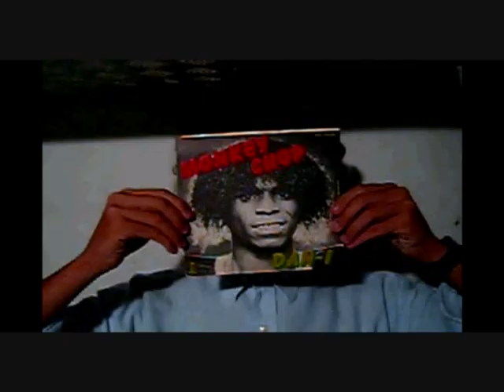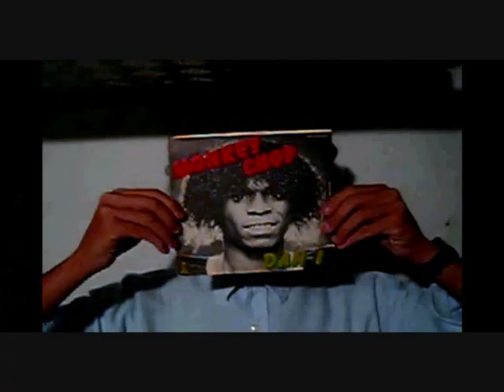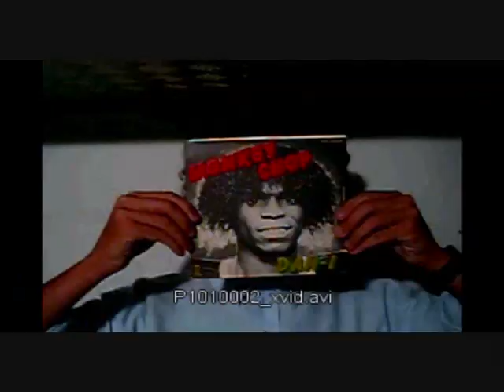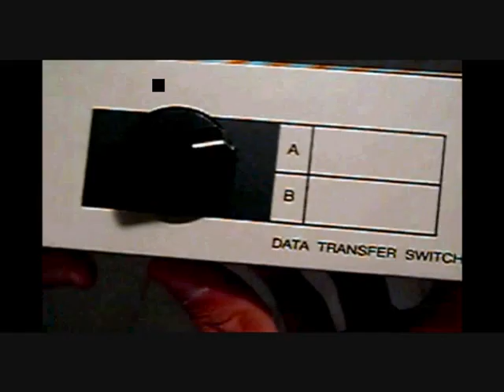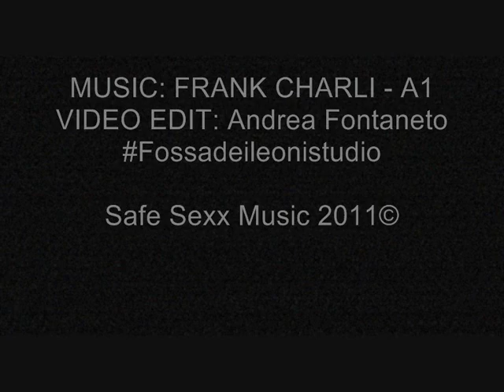FRANK CHARLI - A1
Ipad App Video Clip: Frank Charli (A1), SAFE SEXX Sampler EP, 2011, Safe Sexx Music.& Artepovera///Poveraarte Publishing.

Video Edit & Ipad Image Manipulation: Andrea Fontaneto

TRACKLIST:

MOUTH- Kalamazoo (Original Mix)
CLOCKER - When We Were Old

w/ Rxs by:

DEATH IN PLAINs
THE BARKING DOGS
FITNESS BITCH